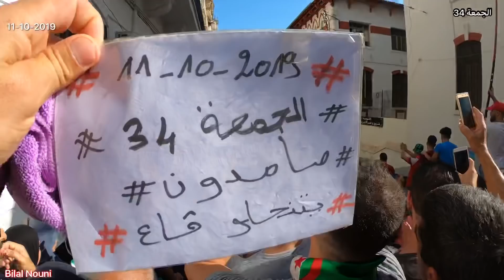الجمعة 34 الشباب الي فرقهم البالون جمعهم الحَراك الكل خاوة خاوة